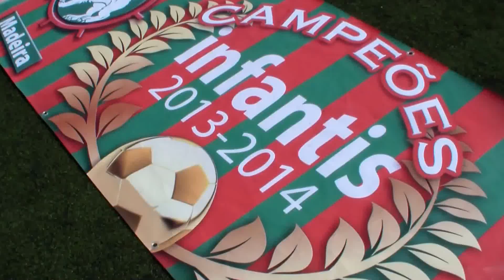2014 06 14 Maritimo Campeão